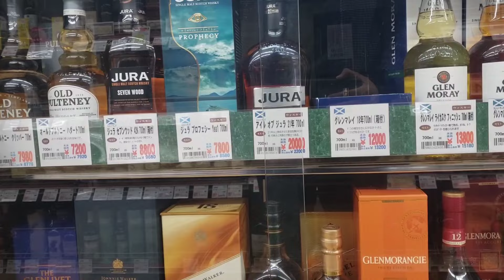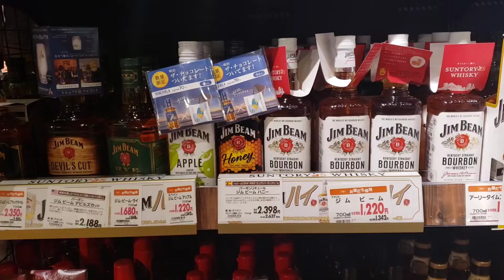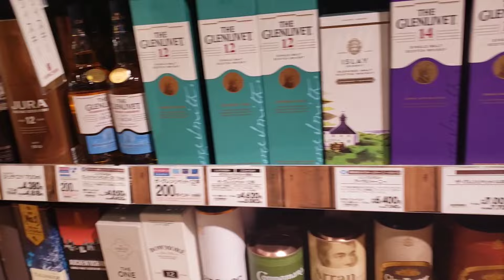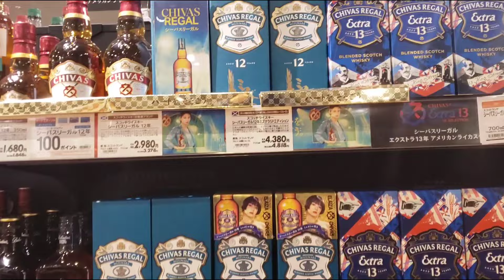山崎蒸留所が凄かった❗【ウイスキー調査part74】長熟ウイスキーを初めて飲みました。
ウイスキー調査part74
山崎蒸留所に初めて行きました。
無料見学でしたが充分楽しめました。
有料試飲で山崎18年と響21年を飲ませていただきました❗

○訪問先
やまや 茨木店
AEONリカー 茨木店
ボンマルシェ 大手前店
パントリー 姫路
山崎蒸留所